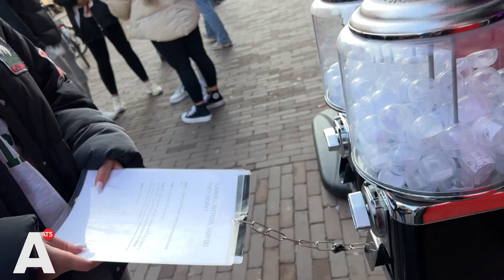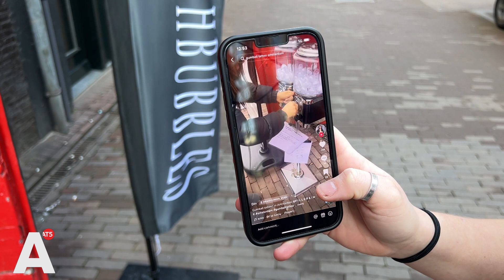Tattooshop gaat viral op TikTok met kauwgomballen-tattoos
Een tattoo zetten met behulp van een kauwgomballen-apparaat: dat is sinds een maand erg populair onder toeristen die de stad bezoeken. De oorzaak? Een tattooshop in de Spuistraat, die het apparaat voor de deur heeft staan, gaat viral op TikTok: "Het is overal te zien."

Een oog, een schorpioen of een kleine vogel: dat zijn de keuzes voor een Franse toerist, die net drie keer aan het apparaat heeft gedraaid. In plaats van kauwgomballen komen er ballen met tattooplaatjes uitgerold. Voor 70 euro mogen klanten drie gokjes wagen, om er vervolgens eentje te kiezen: "Ik denk dat het de vogel wordt", laat ze weten.

Sinds een maand staan er steeds meer groepen toeristen op de stoep bij de tattoowinkel in de Spuistraat. "Hiervoor was het ook al druk, maar sinds kort is het ontploft", vertelt eigenaar Sarah Bargstani. "Uit België, Duitsland, Scandinavië; maar vooral het Verenigd Koninkrijk."

De oorzaak van die populariteit? "Ik zag het op TikTok", is in de meeste gevallen het antwoord. "Het zag er leuk uit", zegt één van de bezoekers, terwijl ze een tattoo op haar enkel laat zetten.

Niet iedereen is blij met de drie keuzes die ze door het apparaat voorgeschoteld krijgen. "Ik heb wel een paar keer meegemaakt dat ze teleurgesteld zijn", zegt Bargstani. "Dan krijgen ze een extra kans. Ik laat mensen niet huilend naar huis gaan."

TikTok speelt steeds vaker een rol in de keuzes die toerisme maken als ze in de stad zijn. Voor de deur van een patatzaak in de Runstraat staan er door het sociale medium al een paar maanden lange rijen. Tot onvrede van buurtbewoners die het soms te druk vinden worden en last hebben van het afval dat klanten achterlaten.

Bargstani ziet haar tattoozaak nog niet zo snel voor overlast zorgen. "Nee hoor, dan begin ik gewoon een nieuwe zaak. Het wordt hier toch een beetje klein."